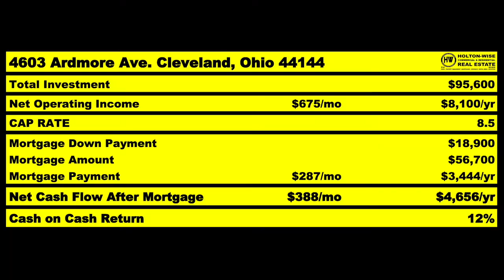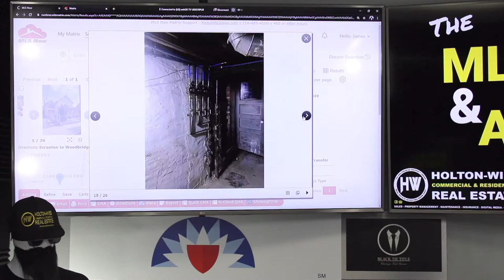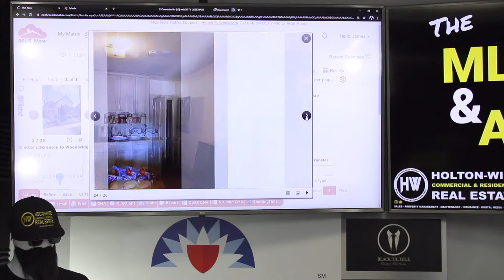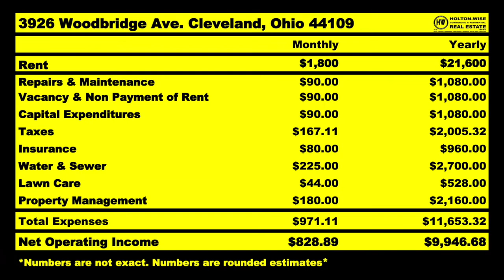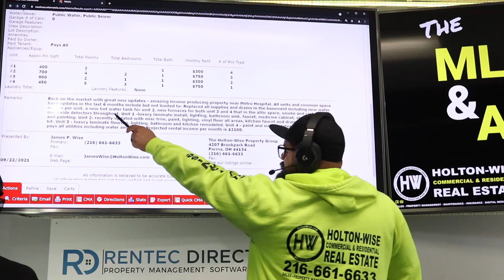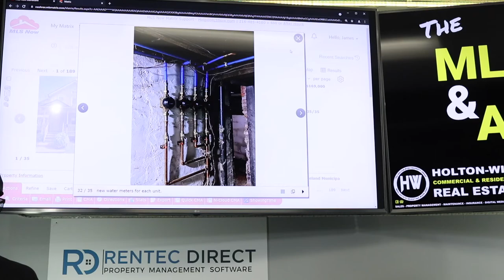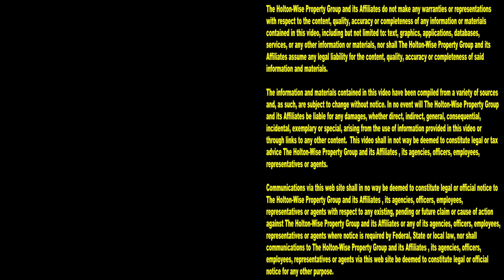Running the Numbers on a Cleveland Fourplex Deal | MLS Search & Analysis 1,054 - 3926 Woodbridge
If you're an investor coming to the Cleveland real estate market because the Cleveland housing market is one of the best cash flow markets in the USA the first thing you need to do is learn how to calculate a real estate deal in Cleveland. Running the numbers on Investment property in Cleveland, Ohio is different than running the numbers on rental properties in your home market. There are a lot of nuances to the Cleveland rental property market that out of state investors don't typically know about. Long distance real estate investing in Cleveland can be very risky if you don't start with the proper rental property analysis. Luckily for out of state investors like you HoltonWiseTV is here to help you learn how to analyze rental properties in Cleveland, Ohio like the locals do. In the 1,054th episode of The MLS Search & Analysis Show Cleveland real estate broker James Wise is running the numbers on a Cleveland four-plex investment property. James Wise is going over the projected cash flow on this four unit apartment building as well as the projected costs associated with managing this Cleveland fourplex. If you are interested in investing in Cleveland real estate reach out to HoltonWise today. HoltonWise is Cleveland real estate investing made easy.

📺 HELPFUL RESOURCES
Holton-Wise FAQ